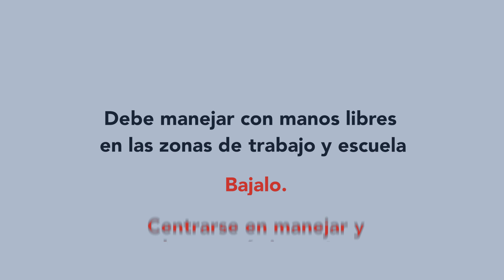What Matters Most 1 30 SPA